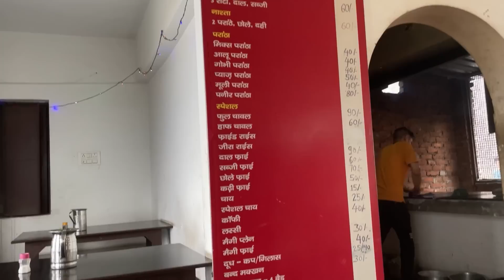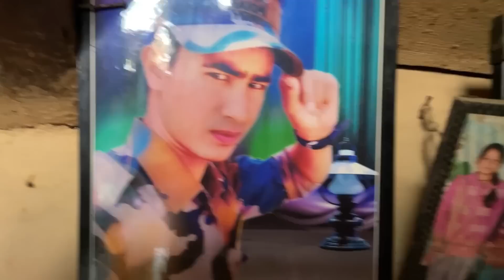Dehradun Se Lekr Ganw Tk Ka Safar Bahut Majedaar Rha 🤣dailyvlog